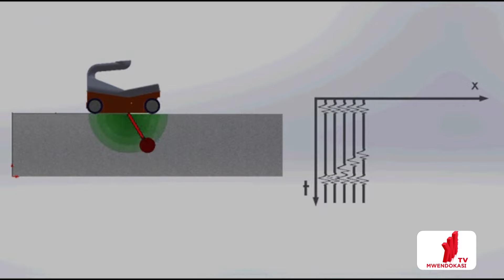MTENDAJI MKUU TANROADS AELEZA MIKAKATI YA SERIKALI KATIKA UJENZI WA MIUNDOMBINU NA ITV